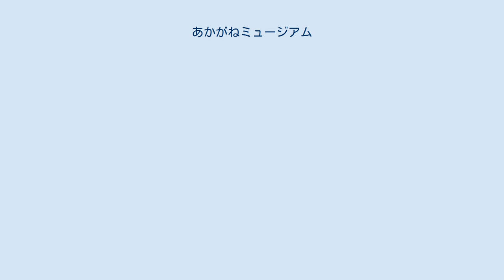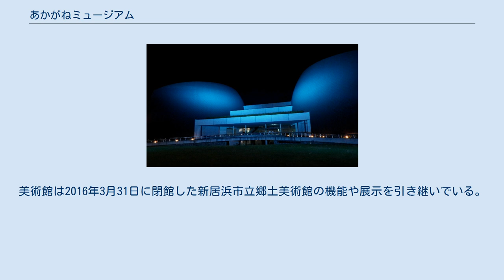あかがねミュージアム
あかがねミュージアムは、愛媛県新居浜市坂井町にある総合文化施設。
ハートネットワークなどで構成される「新居浜市美術館及び新居浜市総合文化施設運営グループ」が指定管理者として管理運営を行っている。
 正面より 太鼓台ミュージアム ブルーにライトアップされた当館 JR新居浜駅前の土地区画整理事業の中核施設として建設され、2015年7月18日に開館した。
名称の「あかがね」とは銅のことで、かつて別子銅山から大量に銅が産出され、市の発展の原点ともなっていることから、建物の外壁に銅板を使用、カーブに合わせ貼り付けられている。
また全体の風景は、新居浜の森も表している。
 地下1階、地上3階建ての建物で施設内には多目的ホールや美術館、創作スペースなどが設置されている。
美術館は2016年3月31日に閉館した新居浜市立郷土美術館の機能や展示を引き継いでいる。
太鼓台ミュージアムには、現役の各地区の太鼓台が二ヶ月毎に展示されていく。
太鼓台の入れ替えの際は、それぞれの「かき夫」が集まりかき上げが行われる。
 あかがねミュージアム ^ a b c あかがねミュージアム(新居浜市総合文化施設)完成 - 日刊建設工業新聞（2015年8月5日）、2016年7月16日閲覧。
 ^ あかがねミュージアム - 新居浜市観光協会、2016年7月16日閲覧。